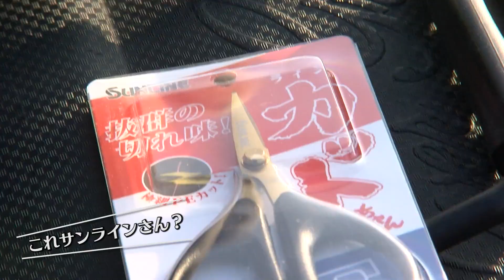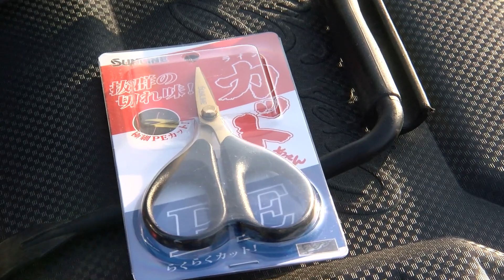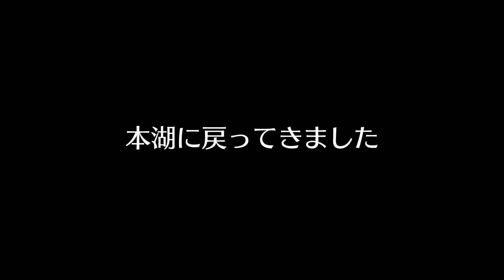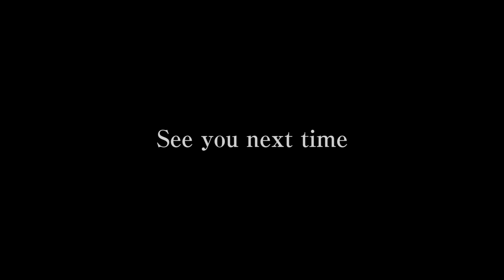スーパーメジャーレイクでジャックハンマーのカラーローテーションをすると何と・・・！！！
スーパーメジャーレイクでジャックハンマーのカラーローテーションでスポーニングフィッシュを連発！！！
I succeeded in continuously catching a black bass spawning with the color rotation of Jackhammer of Super Major Lake! !! !!

清水盛三のYoutubeチャンネル

Morizo Shimizu's Youtube channel

31th shot！！！

いろんな「釣り」の楽しさをお伝えしていきますー！
お楽しみにー！

We will tell you about the fun of "fishing"!